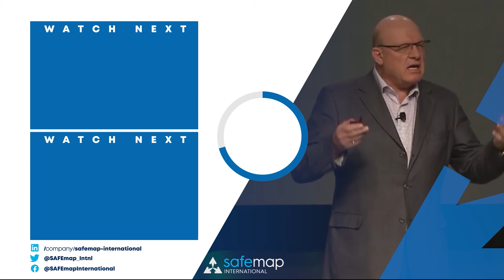14 'New' Principles of DeepSafe - 1 - Drive out Fear 2 - You can't trust targets